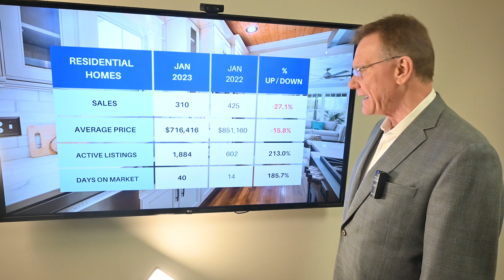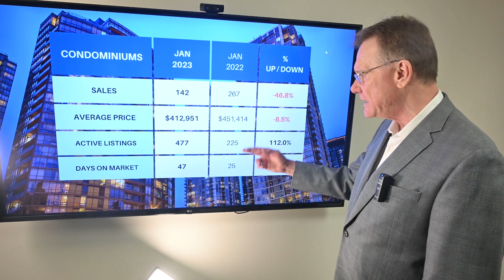Ottawa Real Estate Update Jan 2023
Housing Market Update for Ottawa, February 2, 2023. The average price for a home in Ottawa is now $621,291, a decrease of 10.9%🏠💲🔽 over January, 2022. This number includes all residential houses and condos together.

Breaking down the average prices into houses and condos:

The average price for a freehold house in Ottawa for January was $716,416, down 15.8%.🏠💲🔽 This includes detached singles, Townhouses and Semi-Detached homes.

The average price for a condominium in January was $412,951 down 8.5%.🏙💲🔽 This includes apartments, row units and stacked-style condos.

Ottawa had 451 Residential Properties sell in January 2022, down 34.8%. (includes freehold and condos). 310 sales were freehold, down 27.1%, and 142 were condo sales, down 46.8% over last year.

There were 2,361 Residential Properties listed for sale at the end of last month. 1,884 were Freehold Listings versus 602 last year and 477 listings were condos versus 225 last year.

We are just slightly into a Seller's Market with 21.5 weeks of inventory, close to a balanced market. A balanced market would be between 22-24 weeks of inventory.